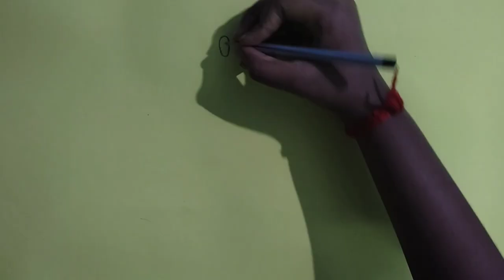the easy drawing cute puppy 🐕🐕Labrador Retriever puppy drawing for kids